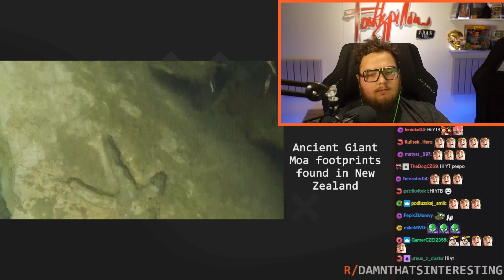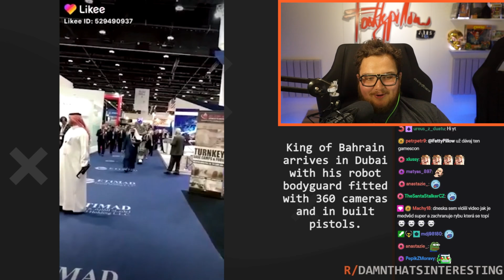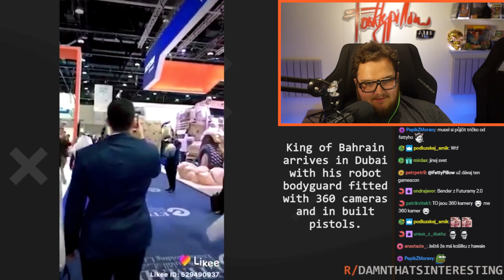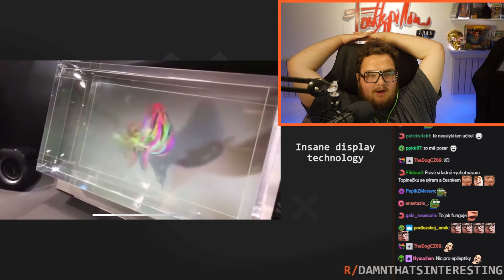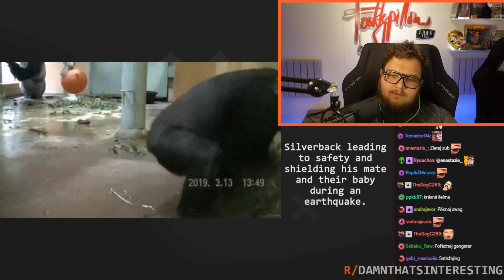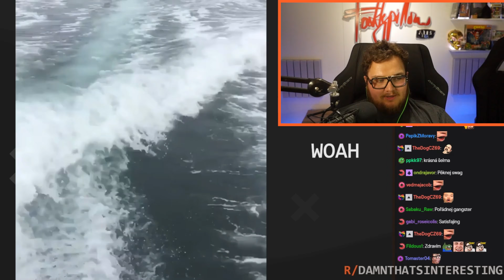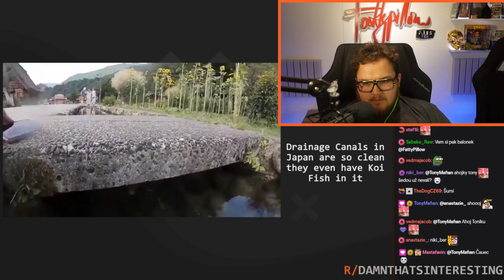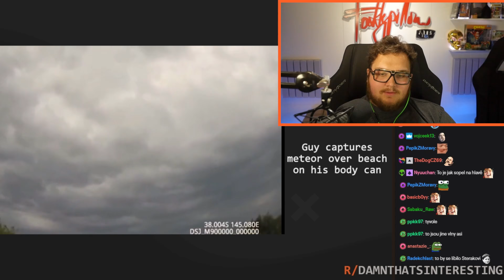BUDOUCNOST?! ROBOT JAKO BODYGUARD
!! NÁŠ SUBREDDIT !!